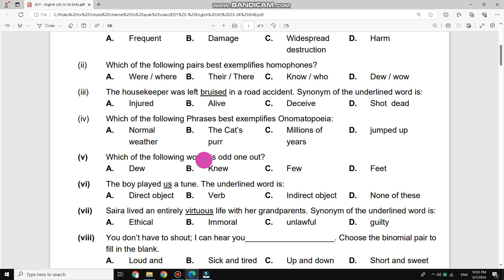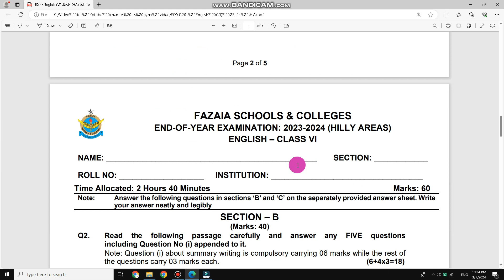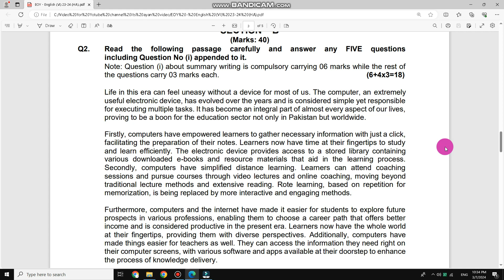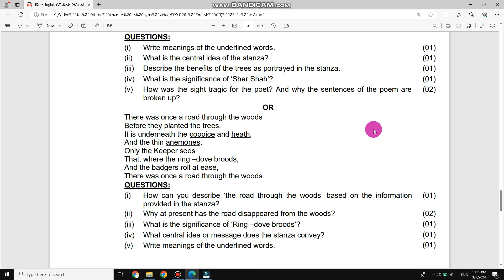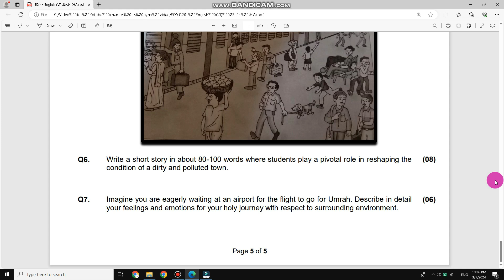Final Exam paper of English for Grade 6 Fazaia Inter Collage